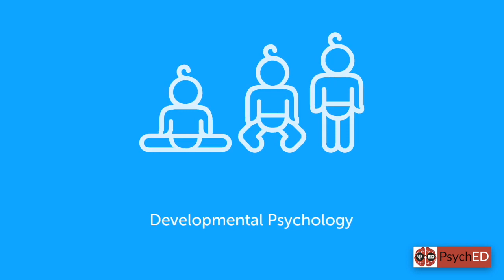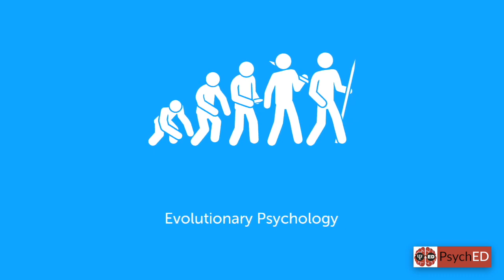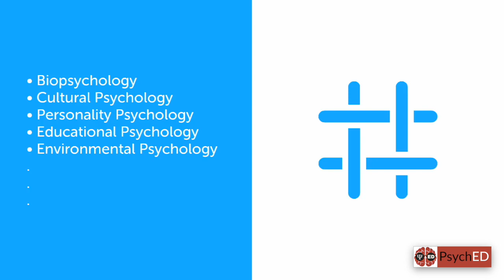Subfields of Psychology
Do psychologists only conduct therapies? Of course not! Here are the subfields of psychology...

References:
- Feldman, R. S. (2011). Essentials of understanding psychology. New York: McGraw-Hill.